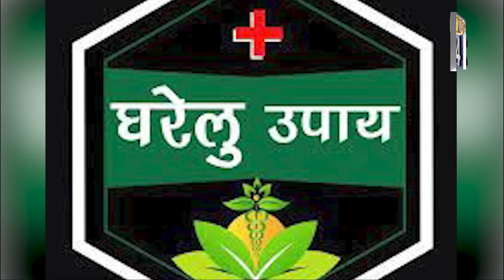सावधान! क्या आपको भी सोते समय आते हैं खर्राटे? जानें इस बीमारी का निवारण